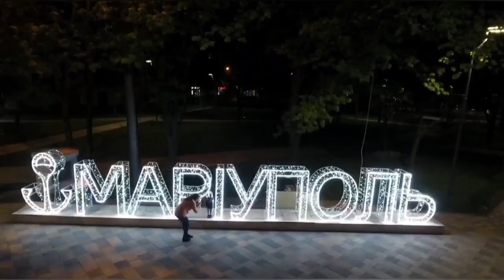🇺🇦 Звіку нам судилась Україна, Яремчуки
"Звіку нам судилась Україна", виконує Дмитро Яремчук, муз.Назарій Яремчук, сл.Володимир Матвієнко;